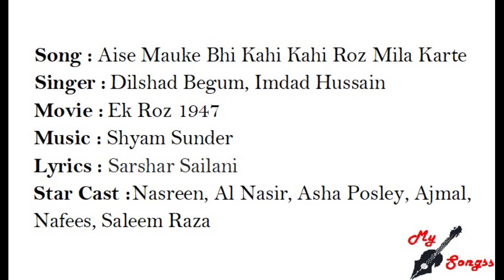Aise Mauke Bhi Kahi Kahi Roz Mila Karte, Movie : Ek Roz 1947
Song : Aise Mauke Bhi Kahi Kahi Roz Mila Karte
Singer :  Dilshad Begum, Imdad Hussain
Movie :  Ek Roz 1947
Lyrics : Sarshar Sailani
Star Cast : Nasreen, Al Nasir, Asha Posley, Ajmal, Nafees, Saleem Raza